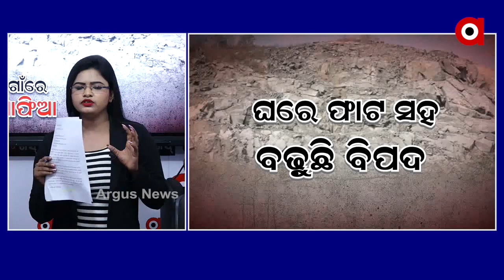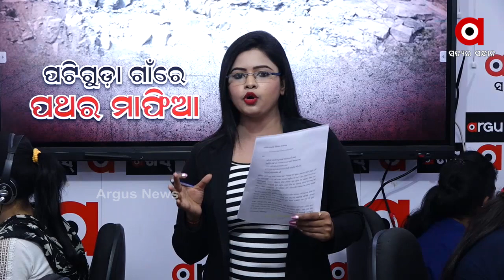BIG_BREAKING: ପଟିଗୁଡା ଗାଁରେ ପଥରମାଫିଆ